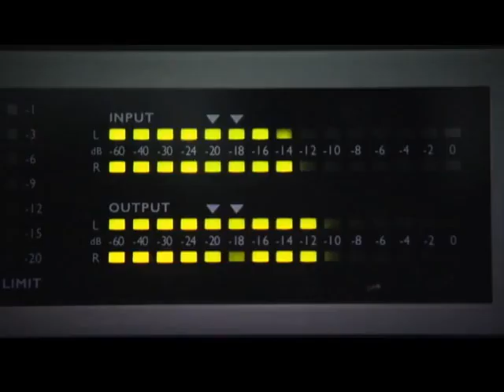Medi1 TV étoffe son offre d’information:dès 6h00 du matin et jusqu’à 19h30.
Medi1 TV étoffe son offre d’information : à partir du 1er février, dès 6h00 du matin et jusqu’à 19h30, vous pourrez suivre chaque jour l’actualité en continu sur votre chaine Medi1 TV et sur le